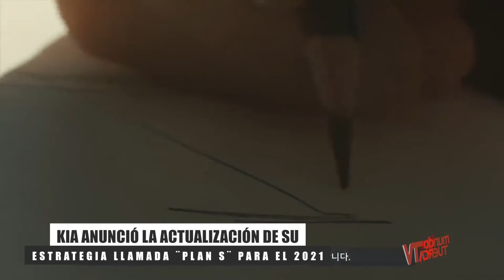MundoTec: Tecnología en la industria automotriz